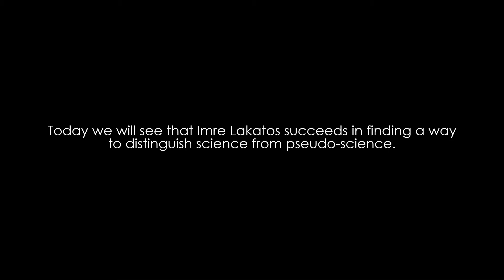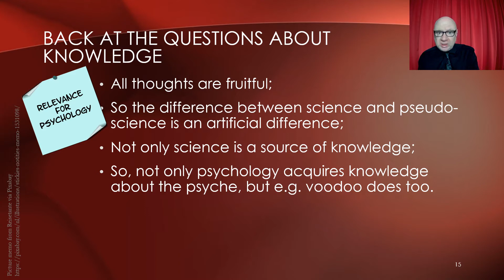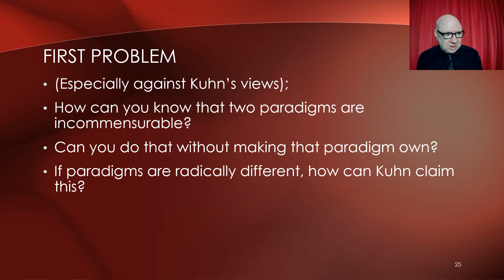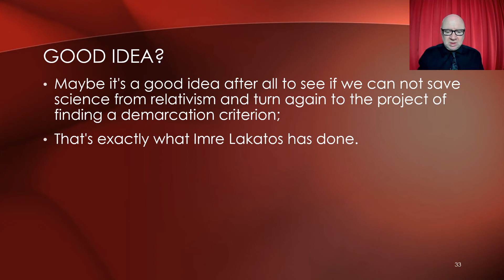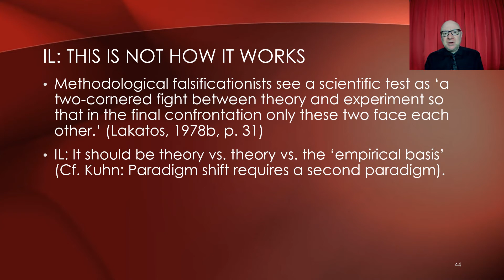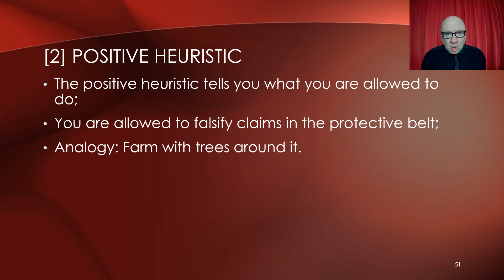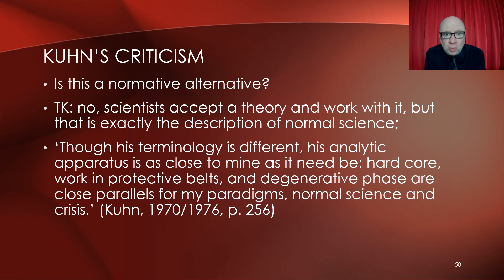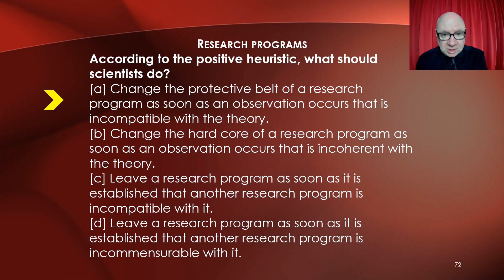PoSL7[23-24]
Lecture 7 of the course Philosophy of Science for Psychologists 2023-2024.